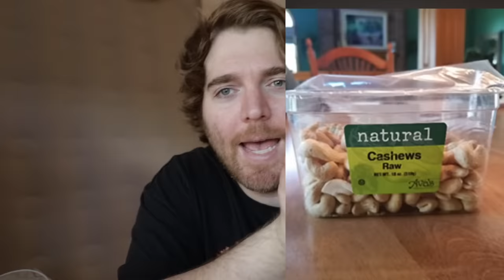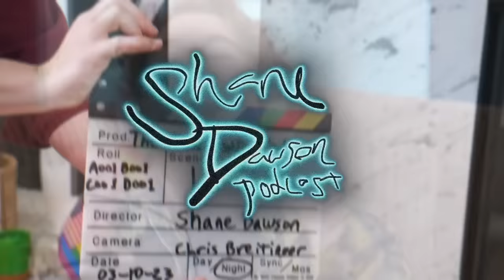Grocery Store Conspiracy Investigation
MY NEW CONSPIRACY MERCH!!

MY SNAP LOLShaneDawson